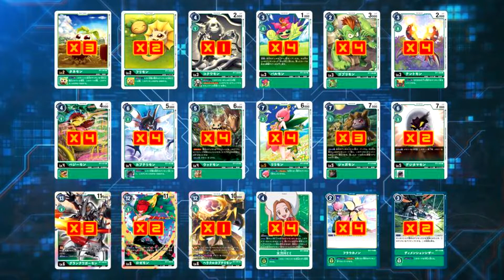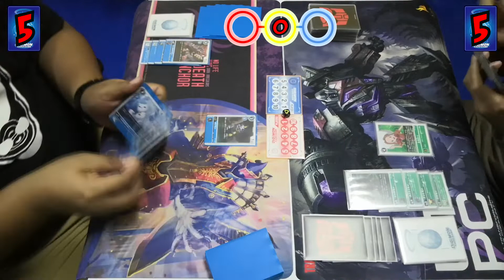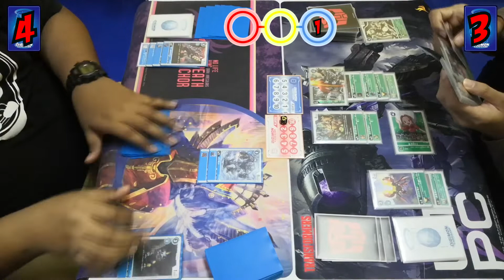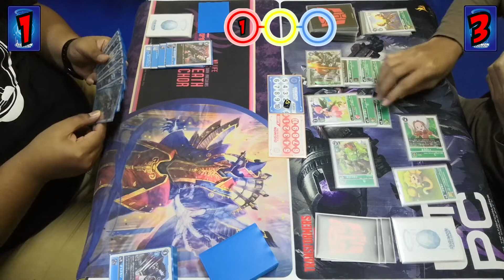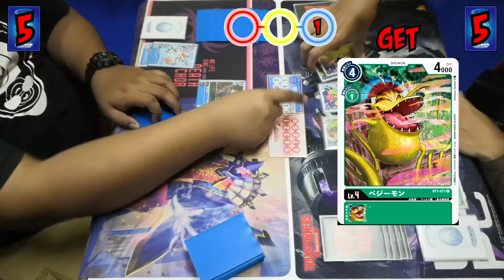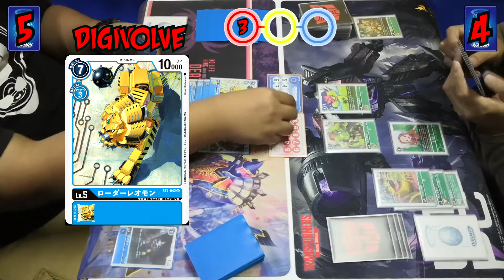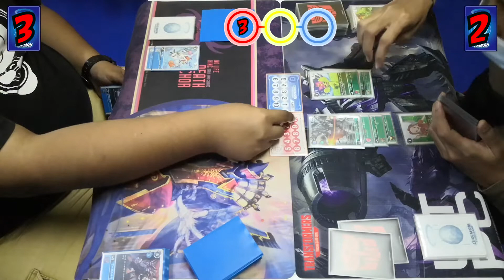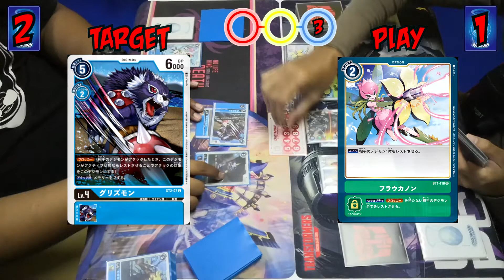2020 Digimon TCG : Deck Battle 02 (Swarm Pierce Green VS Active Control Blue) (BM)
Hi Gais! Selamat bertemu kembali. Jadi video kali ni adalah video deck battle yang kedua
dimana untuk episod ni aku akan pilot deck dari TAKASIN(ポケカ&デジカ用垢)
(twethandle @TAKASIN07295937) yang telah memenangi tempat kedua dalam local special tournament di jepun baru-baru ni versus  'Just Noob Gaming' yang menggunakan deck
homebrew-nya sendiri. Deck mana yang akan menang kali ni? sama-sama kita saksikan..

-Link kepada group facebook Digimon Card Game TCG (Global)

-Link kepada group facebook Digimon Card Game Malaysia (Malaysia)

-Link kepada twitter group komuniti Digimon TCG yang menganjurkan pertandingan tersebut